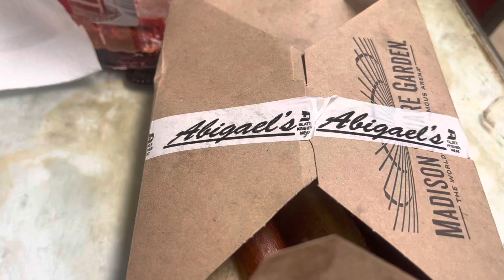Reviewing MSG hot dogs